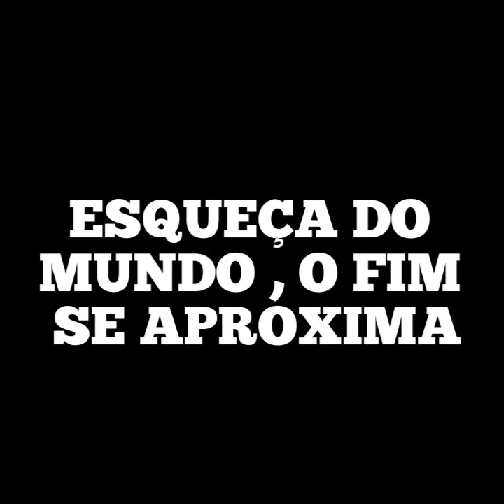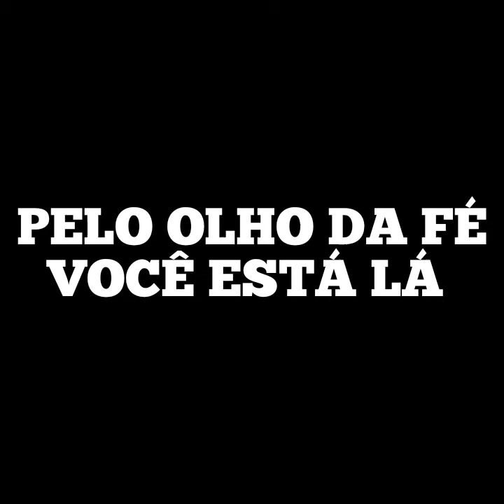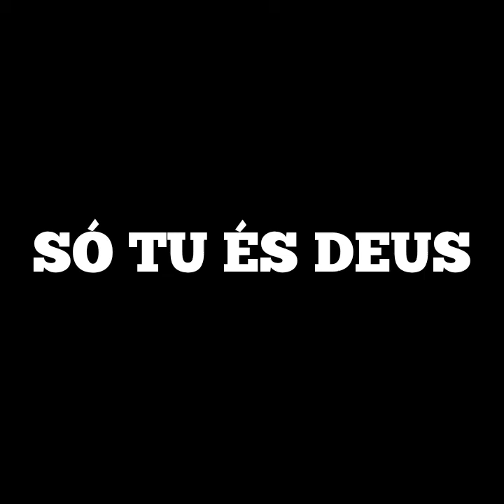O TRONO DE DEUS - Playback Legendado 3 tons abaixo Lydia Moisés